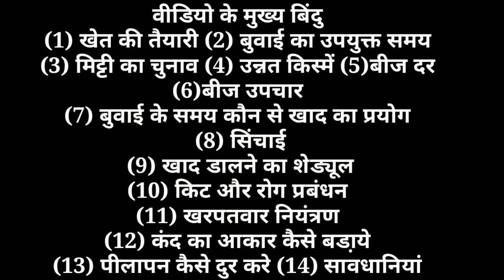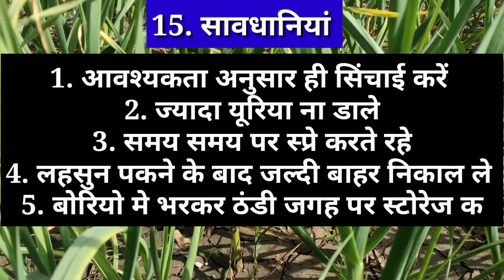लहसुन की खेती के सारे राज खोल दिए / लहसुन की खेती की संपूर्ण जानकारी